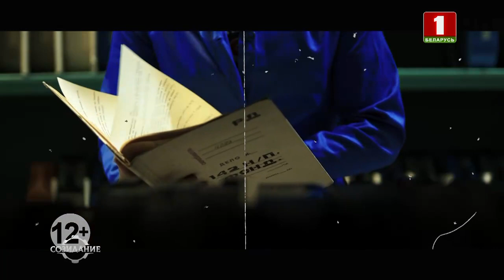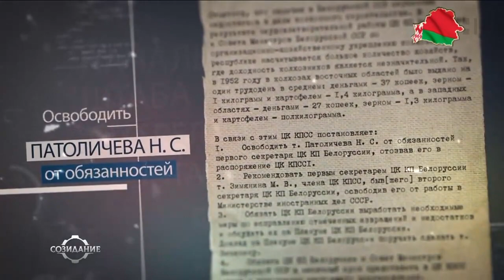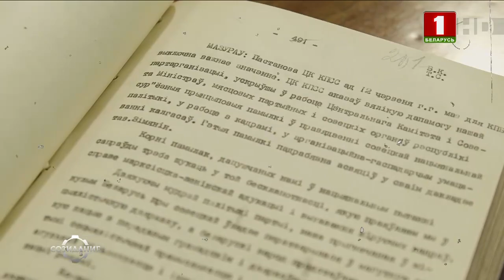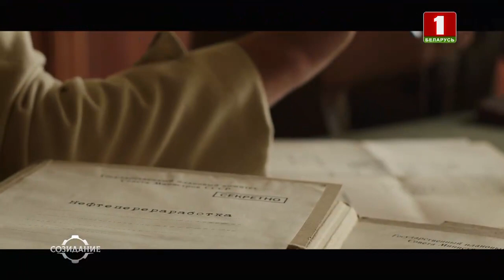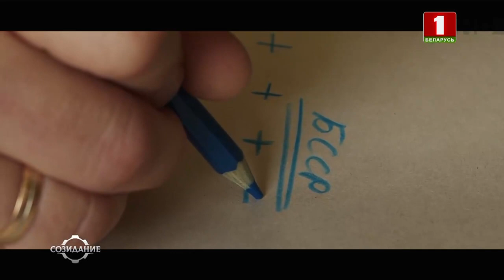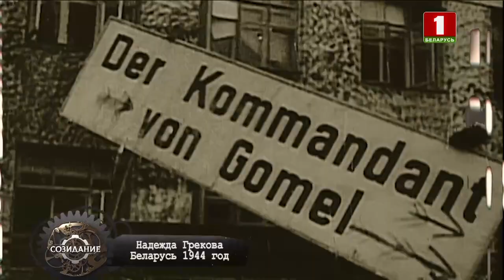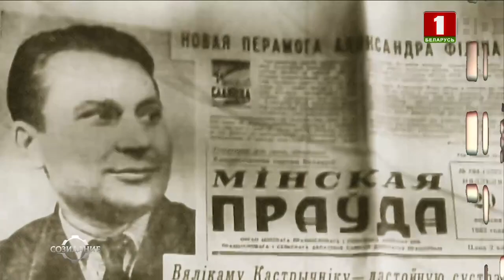Послевоенное восстановление БССР в 1950-1960-е годы. "Беларусь. Созидание. Время помнить". 1 серия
"Беларусь. Созидание. Время помнить" — цикл программ на основе уникальных архивных документов и малоизвестных фактов.

Премьера на "Беларусь 1"!

🔹 Как в сложные 1950-е и плодотворные 1960-е в БССР создавался мощный экономический потенциал?
🔹 Как в немыслимо короткие сроки возводили крупнейшие предприятия-гиганты, возрождали крупные производства, созидали во всех сферах народного хозяйства?
🔹 Кто кормил не только весь Союз, но и обеспечивал продукцией на экспорт?

В проекте целое созвездие выдающихся имён: от героя Беларуси Василия Ревяко и академика Виталия Лапа, лауреата Госпремии СССР — Пунтуса, учёных, литераторов и музыкантов, а также ветеранов — тех, кто олицетворял эпоху.

❗️Наша история в лицах и фактах.